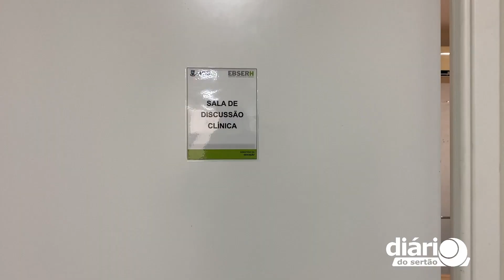Aluna de Medicina em Cajazeiras apresentará pesquisa na Holanda e faz vaquinha para as despesas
Nicole Santos Félix foi selecionada para apresentar a sua pesquisa no maior congresso de cardiologia do mundo, que acontece de 25 a 28 de agosto na cidade de Amsterdã